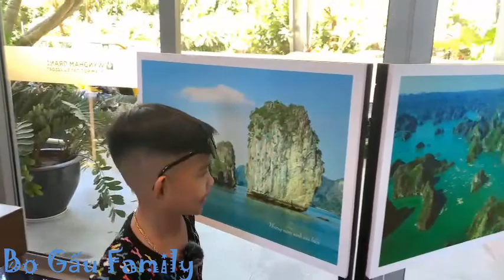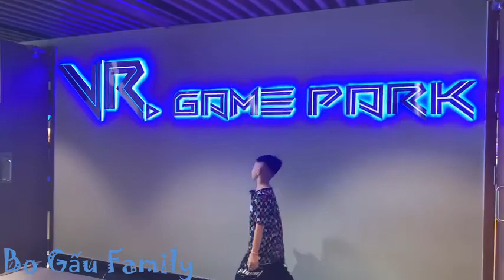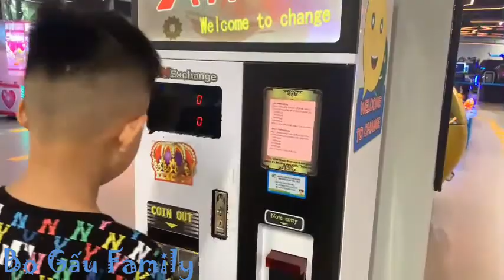Trải nghiệm flamingo cát bà P1 - Cat Ba flamingo experience P1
2 anh em nhà Bo Gấu Lần đầu trải nghiệm resort 5 sao Flamingo ở Cát Bà.
- Flamingo Cát Bà resort sở hữu vị trí đắc địa tại bãi biển Cát Cò 1, Thị Trấn Cát Bà, Hải Phòng.
- Nếu có dịp thì mình nghĩ bạn nên tới đây để được tận hưởng những phút giây thư giãn sau những ngày làm việc vất vả.
- Chuyến đi này 2 anh em bạn Bo Gấu được trải nghiệm rất là vui. Mong mọi người có những giây phút thư giãn khi xem video, được nhiều sức khỏe và bình an nhé !

Các bạn nhớ theo dõi kênh youtube của gia đình Bo Gấu Family nhé !